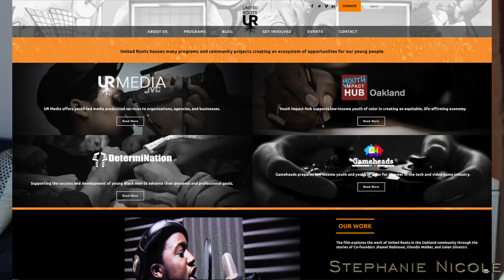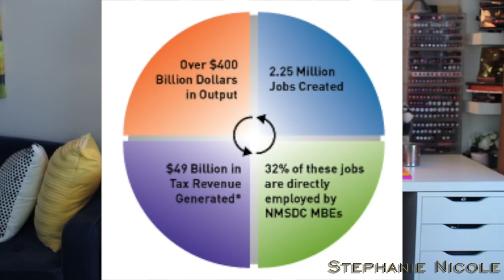B.O.M.B | Using All Black Owned Makeup Brands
Details Below ↘️ Click show more ↘️↘️↘️

Time Stamps

Why don't brands make more shades? 2:39

Why its important to support minority entrepreneurs 5:50

Application 7:48

My blabberings 22:34

Products Used

Juvia's Place x Alo Brushes Limited Edition

Blac Chyna Brow Set I no longer see on her site

Lashed in Ice Style No longer available

Juvia's Place Eyelash Adhesive No longer available

I have purchased most of these products, some were sent to me for consideration. YouTube is not my job, I work a "normal job", I am employed in the professional beauty industry. I do this for fun.  If you would like to support me, thank you so much, if you are uncomfortable doing so, no worries, you can search the products names I have listed in Google to find where to purchase them, and still thank you so much. I hope you enjoy my videos**

If you are a company looking for me to review your product, I'd be happy to. But please note, I do not sign contracts, nor accept money for reviews. Thank you for understanding.

Stephanie Nicole
1770 Post St. #162

I have comment moderators to delete the skid marks of the internet off my page. Disagreements are welcome, I encourage the dialogue. Bad-mannered comments will be deleted before I can ingest your negativity, & you will be blocked. Not only against me, but other viewers. Its not welcome on my little corner of the internet. Don't be a skid mark, be cool 😉

What I'm wearing:

Nails Le Chat Perfect Match in Crystal Ball

xoxo